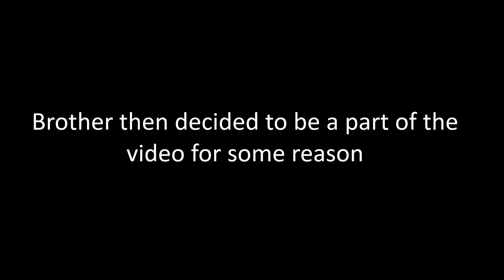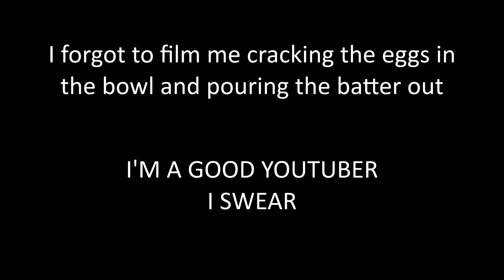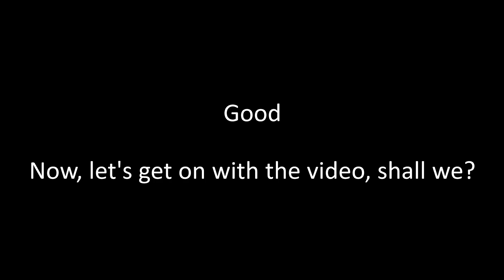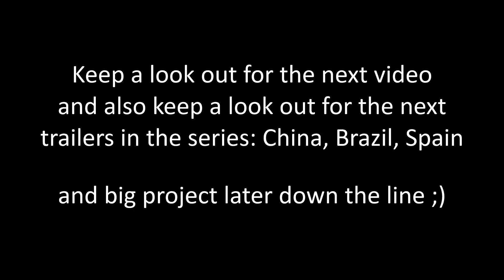I Baked a Cake for the First Time (500 SUBSCRIBER Special)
I am the Best Chef on Youtube! Will I burn my house down? or will i bake the best cake known to man?

it's 2am, please don't let this very epic video flop